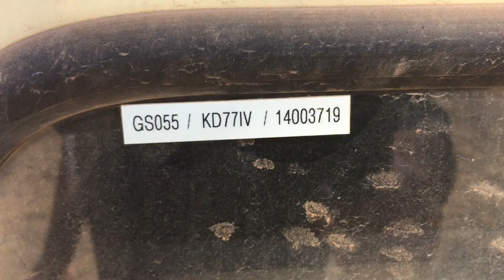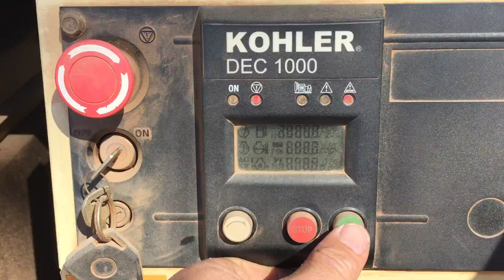GS055 - 2014 (Advised) Kohler KD771V 77kVA Silenced Enclosed Skid Mounted Generator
2014 (Advised) Kohler KD771V 77kVA Silenced Enclosed Skid Mounted Generator (GS055)

Year: 2014 (Advised)
Make: Kohler
Model: KD771V
Body Type: Silenced Enclosed
Engine: Diesel
KVA: 77
KW: 62
Hertz: 50
Volts: 415/240
Ampage: 107

Hours: 7,170 Indicated
SN: 14003791
Weight: 1,128 KGs

Key #: GS055
Fleet #: GS055
A1 #: 1468

Asset Location: Kalgoorlie, Western Australia